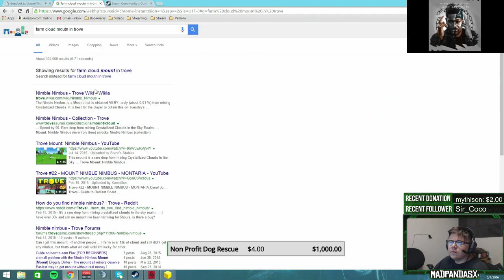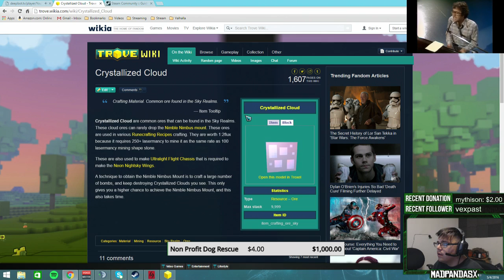1st Nimbus Mount find of the day.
I found a Nimbus mount my first time in the sky lol. Super cool.